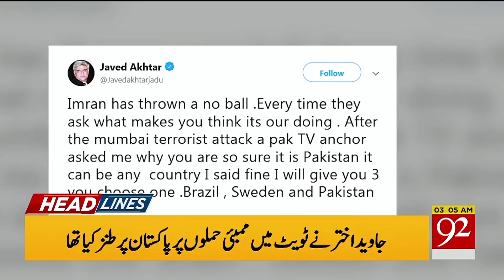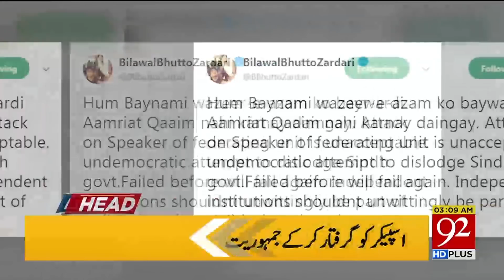News Headlines | 3:00 AM | 21 February 2019 | 92NewsHD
Watch | News Headlines | 3:00 AM | 21 February 2019 | 92NewsHD